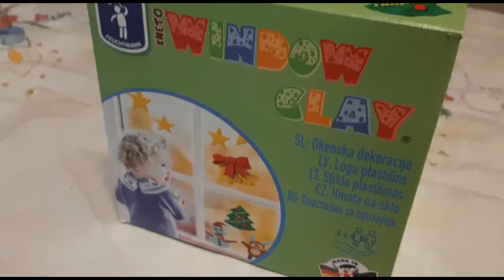VLOGMAS 5 🎄 DIY DECORANDO VENTANAS NAVIDAD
Os enseñamos una actividad muy chula para decorar las ventanas

- Caja de manualidad de @LIDLEspana

También os dejo los enlaces de la página de facebook y el instagram de Mama Loca:

Y, por supuesto, también os dejo el enlace a mi libro: LA FORTALEZA DE ALBA: